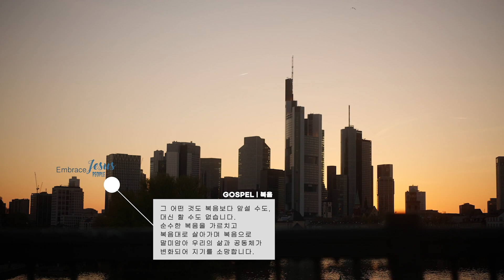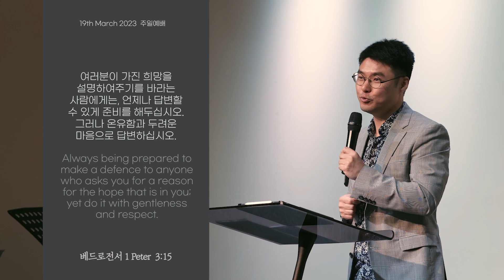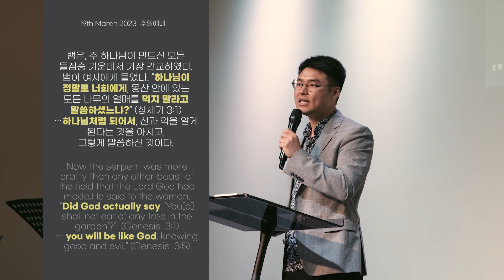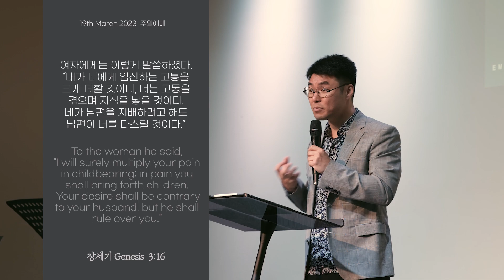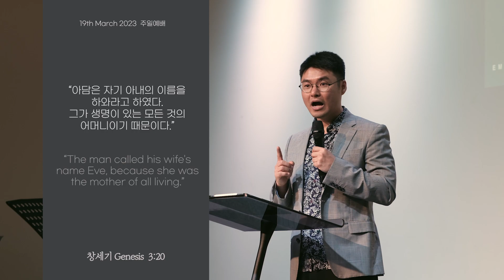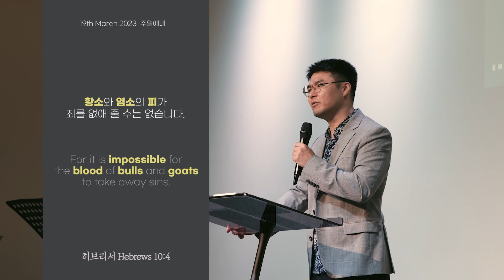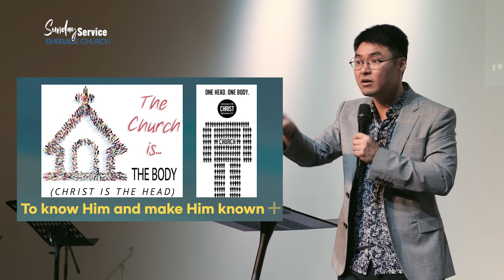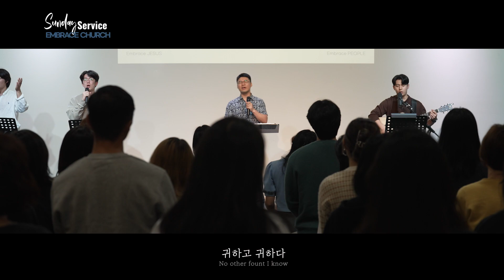주일예배 | "The First Gospel ‘One Race One Blood’" | 창세기 3:14-21 | 여운진 전도사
19 March 2023
Sermon  설교      |     " The  First Gospel ‘One Race One Blood' "
Passage 말씀      |     창세기 Genesis 3:14-21
Speaker 설교자    |    여운진 전도사